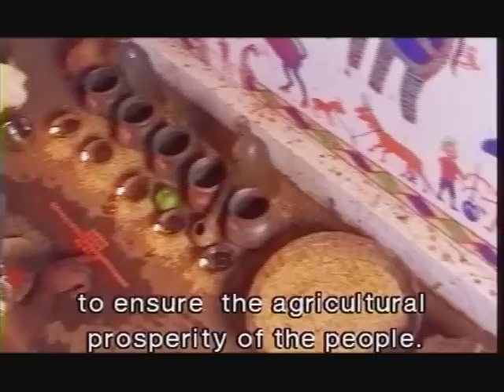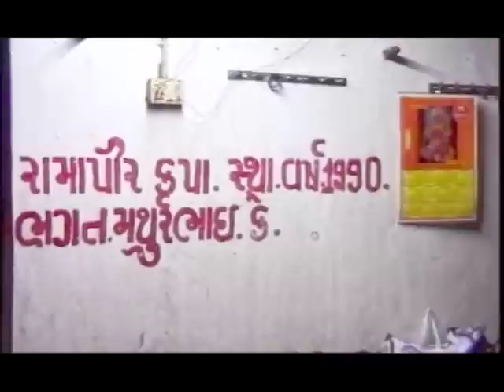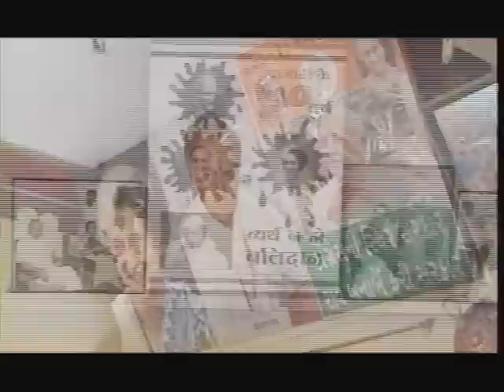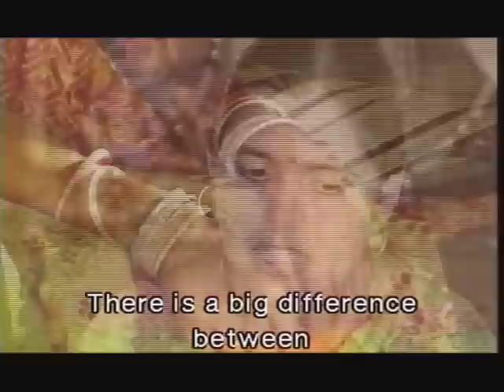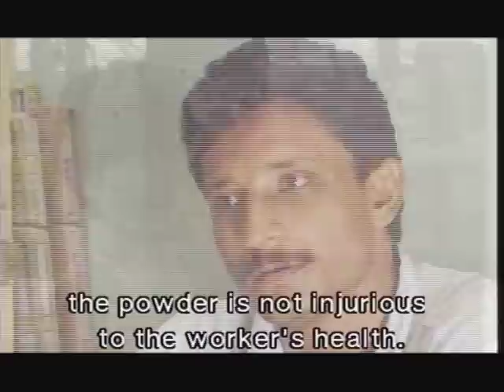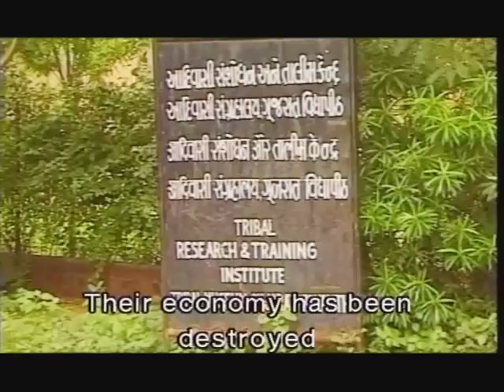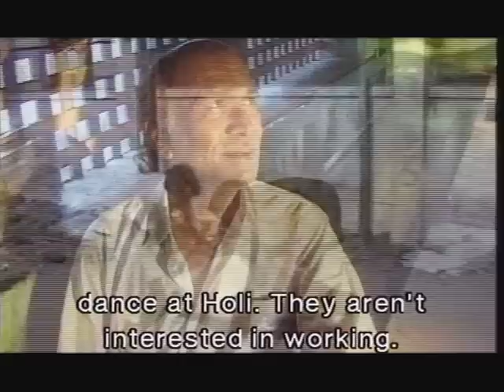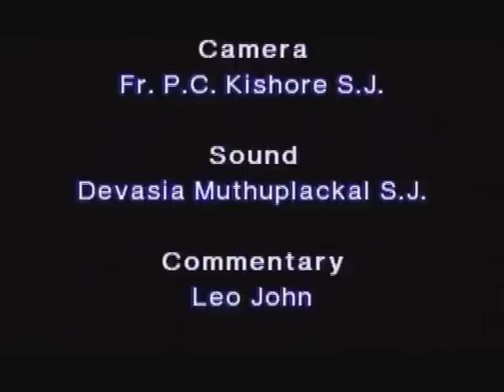Aliens in their own land - The Rathwa Tribe in Gujarat, India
The Rathwas have a beautiful cultural Heritage. This is seen in their paintings on the walls of their houses.